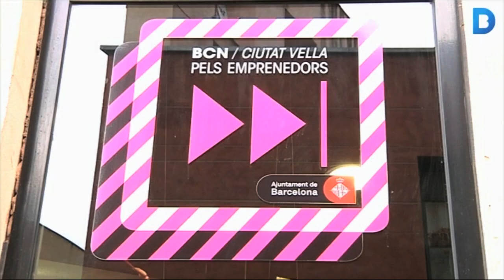Papallona Circus Arts Shop, un espai de circ a Barcelona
L’entitat de difusió de les arts del circ, Zirkòlika, ha posat en marxa un nou projecte: Papallona Circus Arts Shop, un espai que combina botiga i galeria d’art amb el circ com a protagonista. Més informació